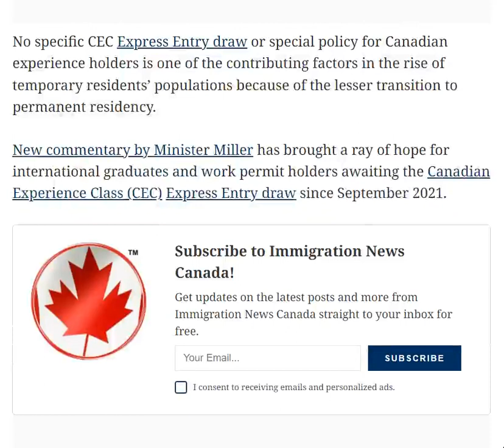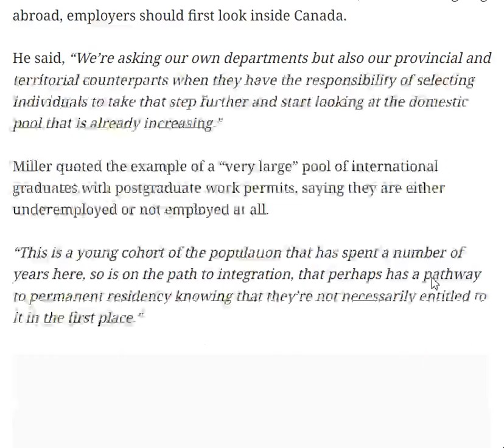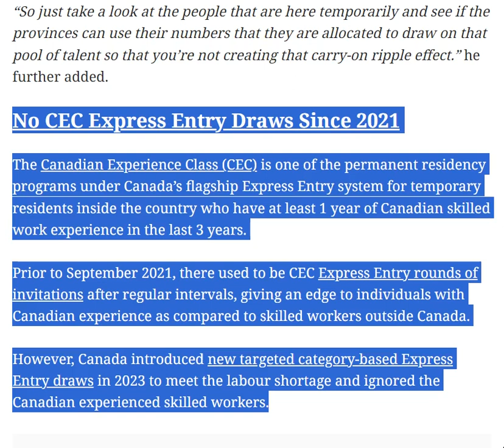Canada Now Resume CEC Express Entry Drawsकनाडा अब सीईसी एक्सप्रेस एंट्री ड्रॉ फिर से शुरू कर सकता है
Canada May Now Resume CEC Express Entry Draws